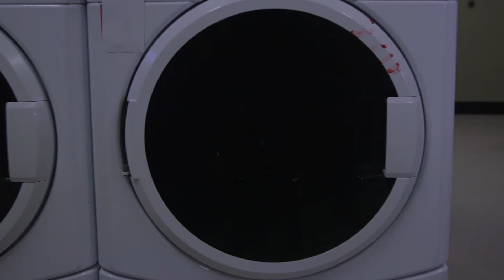Frances [Personal Cut] 2017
Personal cut of Pacific University media department's Narrative Production final project from 2016-17, the original and official cut can be found

Honestly the biggest difference is the original cut uses a variety of stolen music and this one largely just uses Under the Skin's music.